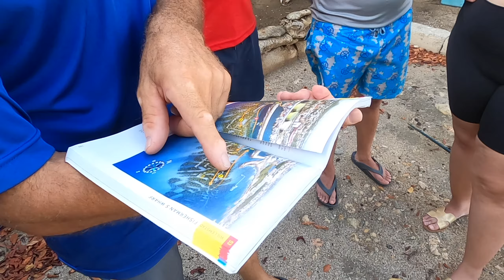Curaçao - Water Factory (Fisherman's Wharf) Shore Dive (2024/08/29)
A fantastic shore dive in Curaçao!

Dove with Goby Divers and the amazing Jacob as a guide.